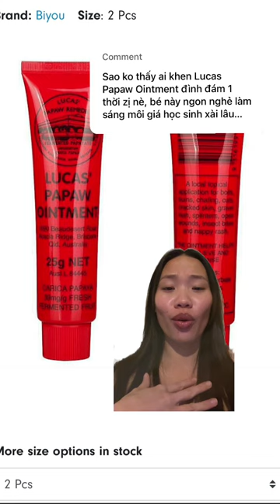Lucas Papaw có thật sự tốt?!?